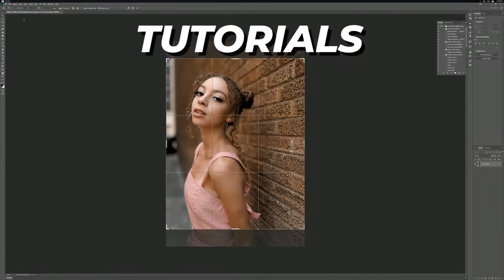Sony A7RIV + 85mm GM 1.4 & Sony A7RIII + 35MM Zeiss 1.4 PHOTOSHOOT BTS with Tea and Nat!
What's up Nopsters! Welcome back to another episode of Digital Noise! Today we are featuring model Tea and MUA Nat! Test shooting, with the Sony A7RIV + 85mm GMaster 1.4 & Sony A7RIII + 35MM Zeiss 1.4!

Gear used in video:
Mirrorless Cameras - Sony A7RIV
Sony A7RIII
85mm Lens - G Master 85mm 1.4
35mm Lens - Zeiss 35mm 1.4
Memory Card - Sony SF-G128/T1 High Performance 128GB
Zihyun Crane V2
DJI Osmo Pocket